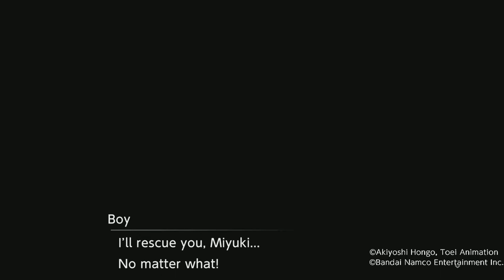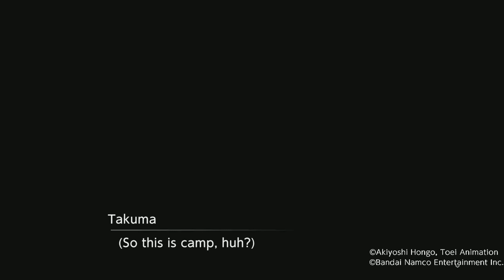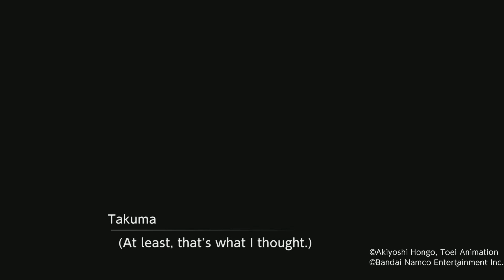Digimon: Survive - Chapter 1 ~ Prologue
Digital Novel/Real Time Strategy
Spoilers